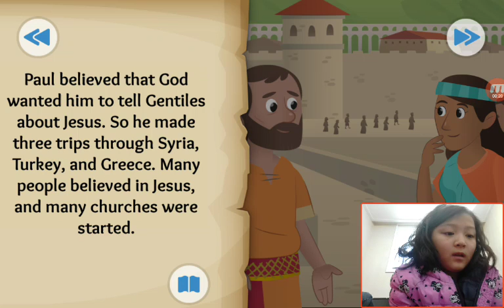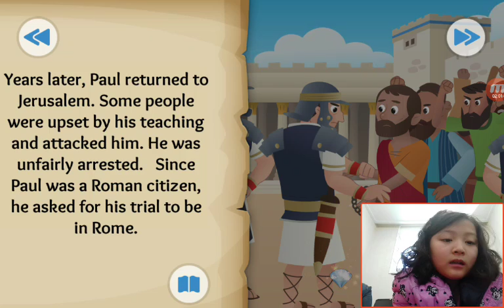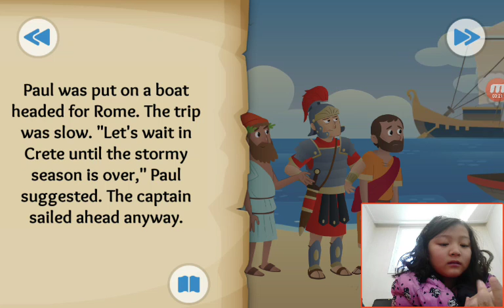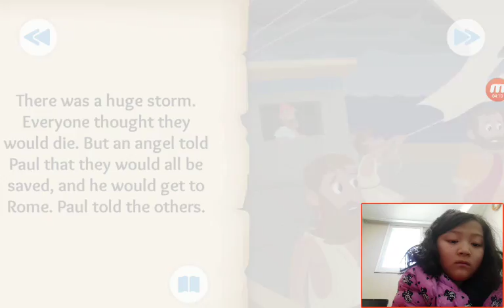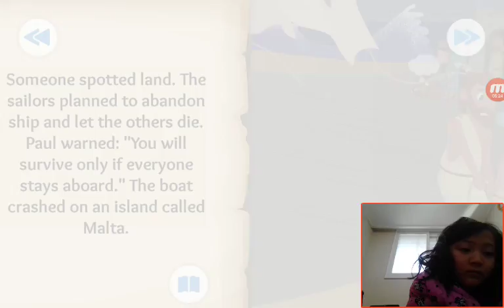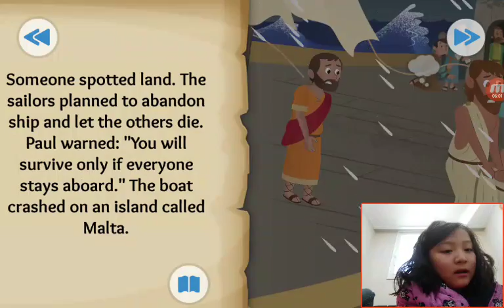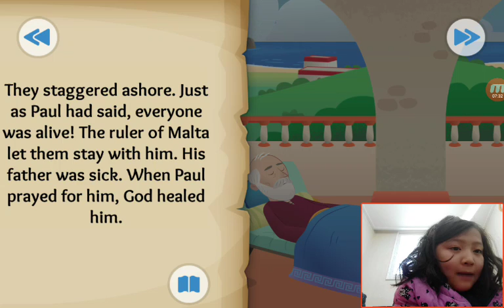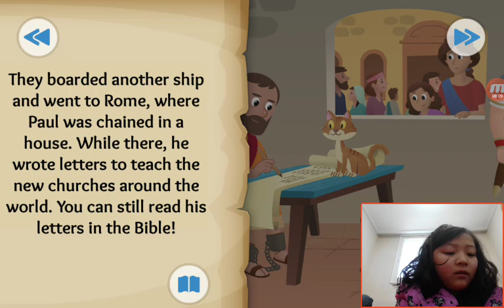‹Kids›Grace：BibleStory(성경이야기) Journeys for Jesus - Paul's journey and trials